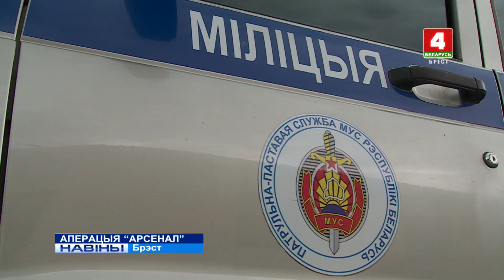АПЕРАЦЫЯ "АРСЕНАЛ" (Відэа)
З пачатку года ў вобласці адзначаецца рост незаконнага абарота зброі, боепрыпасаў і выбуховых рэчываў. За 6 месяцаў было канфіскавана каля 100 адзінак зброі і каля 2000 боепрыпасаў. Узбуджаны крымінальныя справы.